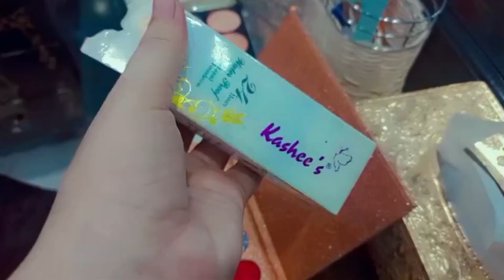Chalak Nand ka Makeup Vlog | Funny Vlog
Hey! Welcome to Lit Areej Kitchen.
Here you can learn how to cook amazing and delicious food which tastes great. All of this within 10 minutes of time where I will be teaching my secret recipes that makes food extra special.

Special categories:
* Homemade Bakery style Cakes
* Dhaba style Chicken Recipes
* Dessert Recipes
* Different Type Juices
* Rice Recipes
* Chinese Recipes
* Steamed Recipes
*  Vegetable Recipes
* Desi Recipes
* Snack Recipes

Funny Vlog
Interesting Vlog
Home tour
Ghr ki Chalakiya
Families Vlog
London shopping Vlog
Shopping Vlog
Pind Vlog
Makeup Vlog